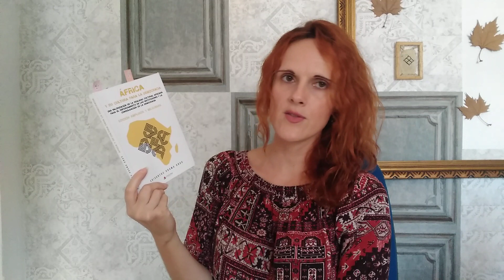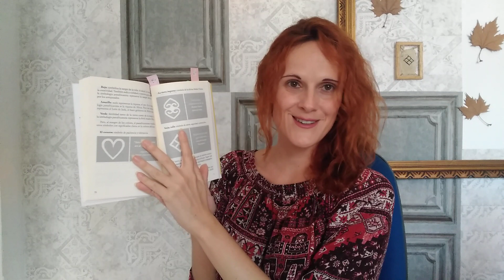África y su cultura para la democracia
Presentamos el nuevo libro de Crisantos Obama Ondo.